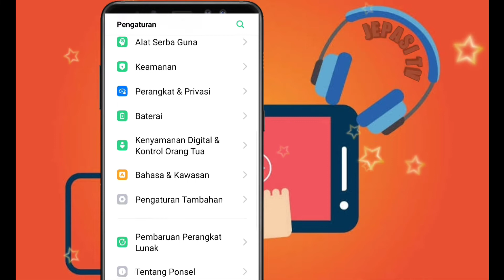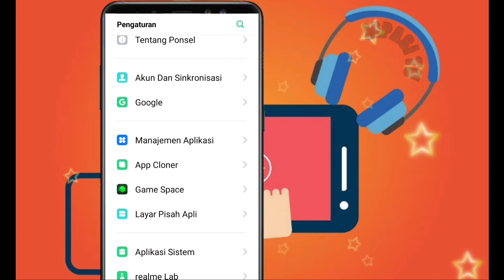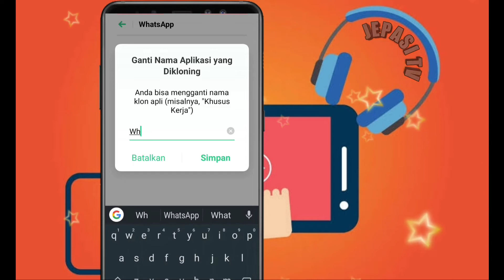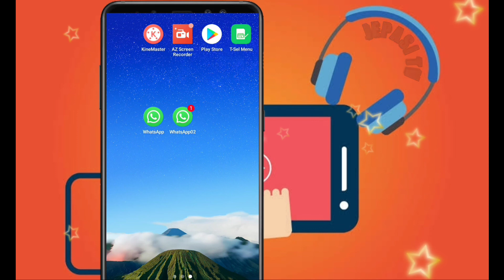Mudah...| Cara Membuat 2 Akun WhatsApp Dalam 1 Hp Android Tanpa Aplikasi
Halo teman-teman pada video kali ini saya akan memberikan tutorial kepada kalian bagaimana cara membuat 2 Akun WhatsApp dalam 1 Hp Android Tanpa mengunakan aplikasi tambahan.